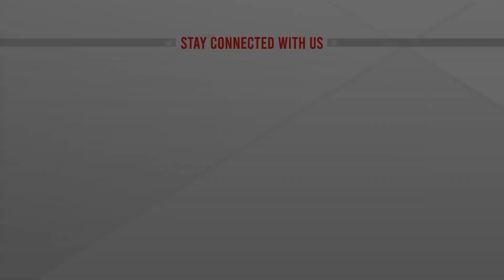৯০ হাজারেরও বেশি কৃষকের মাথায় হাত | ATN News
৯০ হাজারেরও বেশি কৃষকের মাথায় হাত | bangla news | bangladeshi news | bangladesh news | latest bangla  | news | latest bangladeshi news | latest bangladesh news | top bangla news